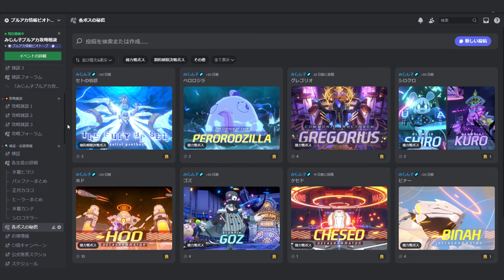みじん子ブルアカ攻略相談 2024年8月10日「ゲーム中に気を払っていることは何ですか？」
Blue Archiveのコンテンツ攻略においてちょっとした疑問や悩みをみじん子がラジオ形式で答えていきます
内容は総力戦のことからあなたの生徒の育成の悩みまで、なんでも受け付けています
疑問質問お悩みあれば下記のリンク先のコメント欄にてお願いします！

僕がいつも長時間配信中に食べてるバランスパワーという食べ物

【使用させて頂いたブルアカBGM】
🎵 Poppin' Memories
🎵 Guruguru Usagi
🎵 Usagi Flap
メンバーシップを開設しました！ご説明は以下のリンクから

🦠SNS
みじん子 X（旧：twitter）